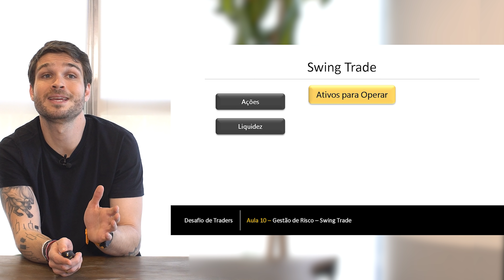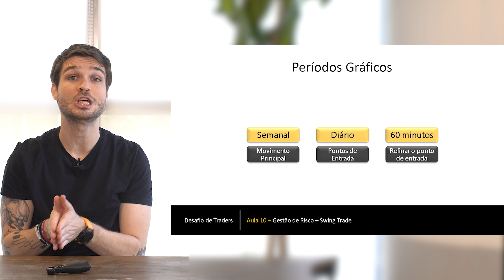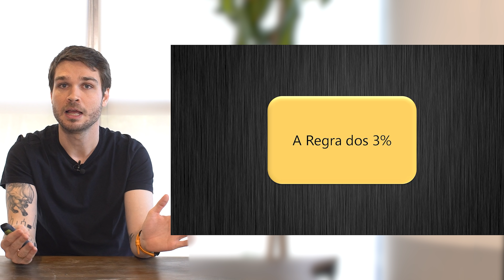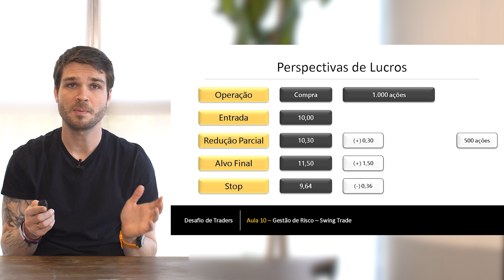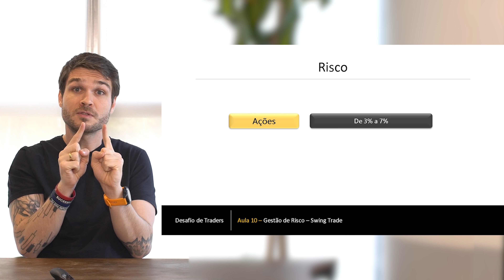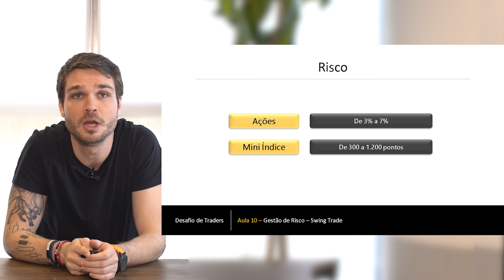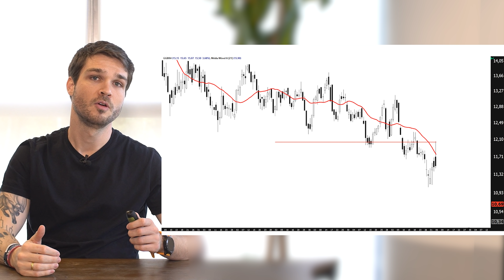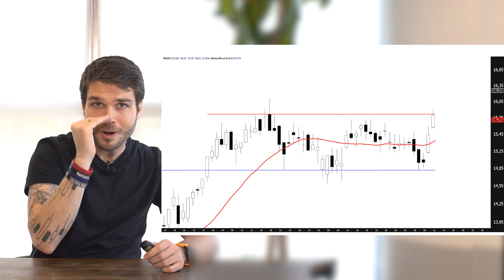Como fazer GESTÃO DE RISCO no Swing Trade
PS: Essa série se chama Desafio de Traders e foi um conteúdo exclusivo para os novos membros da minha Comunidade de Traders 2.0.

Essa série está liberada de forma gratuita para você assistir aqui no Youtube.

Caso você veja algum comentário no vídeo falando sobre a comunidade, quero te falar que as inscrições estão encerradas e não tem previsão para abri-las novamente.

Para se inscrever e receber novidades sobre a próxima turma, acesse

Convido você a participar do meu canal do Telegram, lá eu passo dicas sobre Bolsa de Valores e te aviso sobre todas as novidades.